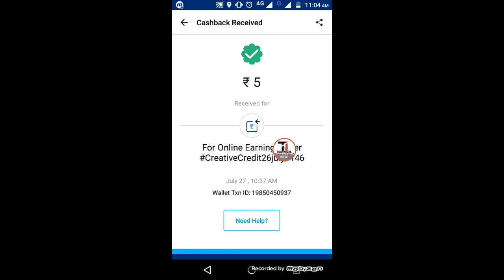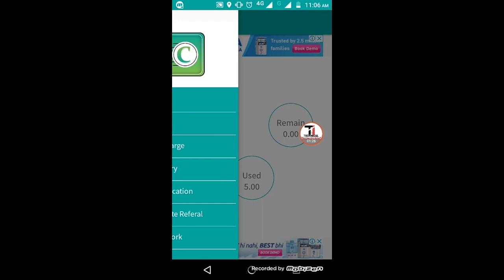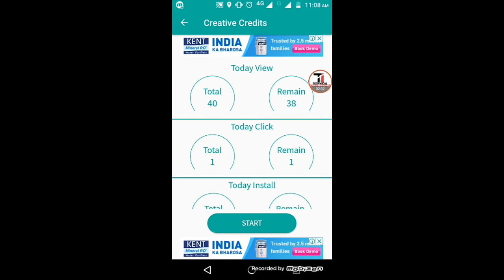Install and earn Rs.5 instant add money with paytm payment proof 100%